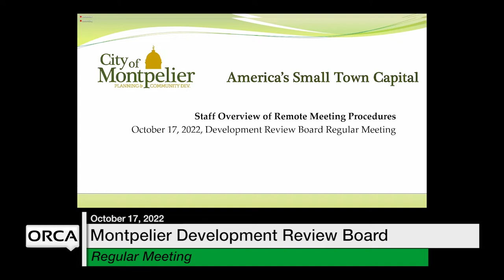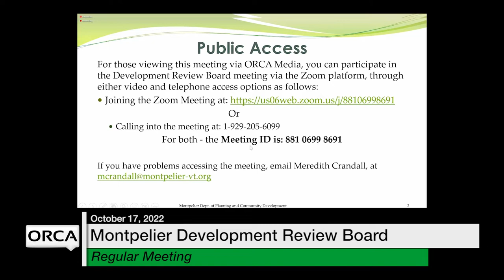Montpelier Development Review Board - October 17, 2022 [MDRB]